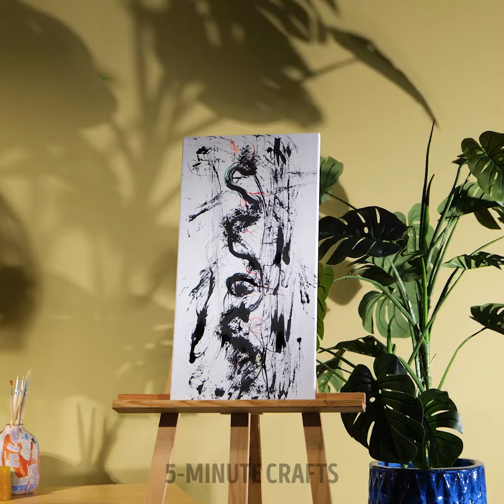🎨✂️ Stress-Relieving Crafts to Calm Your Mind 🌿😌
From mindful paper cutting to nature-inspired creations, discover the therapeutic power of crafting. Let's banish stress and find peace through the art of making! 🌸✨